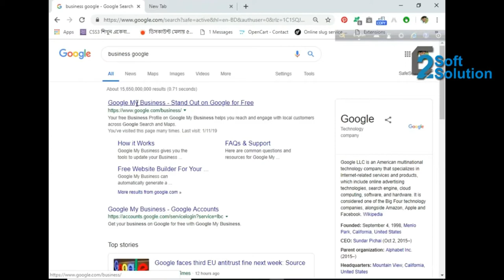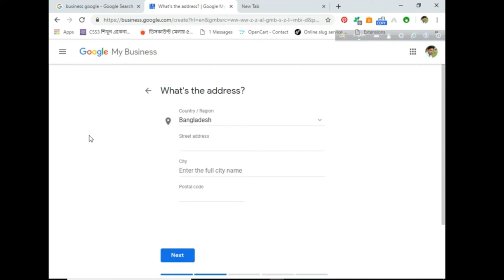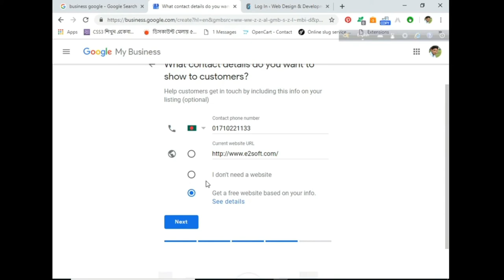How to Add Business Location on Google Maps Bangla [Google My Business]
In this video, I'll show How to Add Business Location on Google Maps Bangla [Google My Business]

ANTI-PIRACY WARNING: This content's Copyright is reserved for Copyrighted by E2Soft Solution. Legal action will be taken against those who violate the copyright of the following material presented!